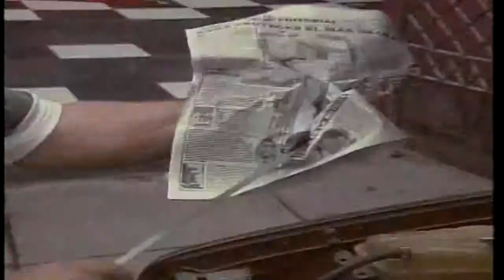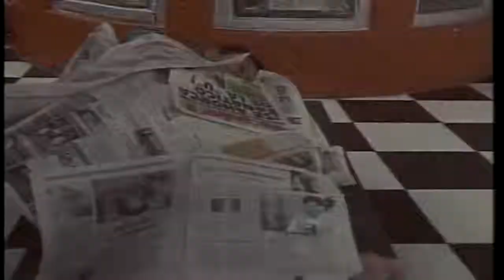CARLOS BAÑUELOS "EL SAPO DIARIO DE LA MAÑANA" (INTRO)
CARLOS BAÑUELOS GATO CARMIN EL SAPO RAMON GARCIA CLAUDIA DAMMERT